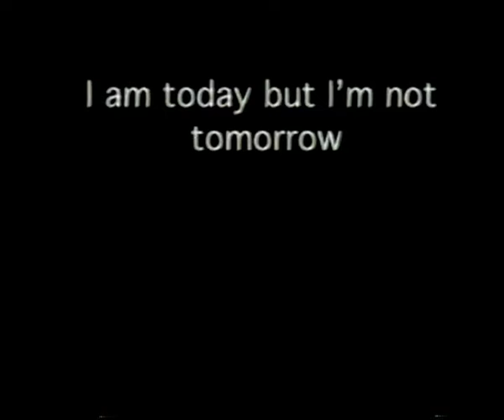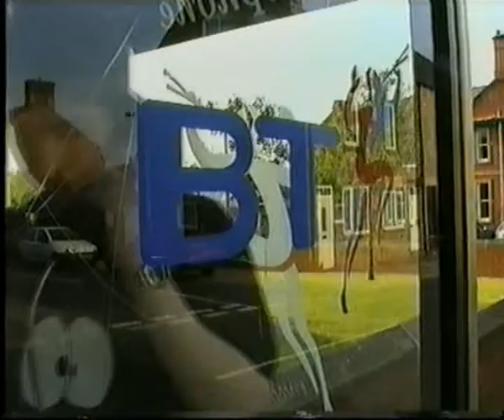I am today, but I'm not tomorrow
Student art film I made in 1999.